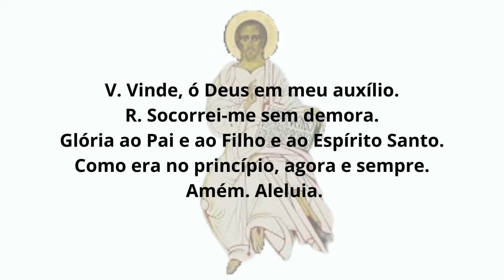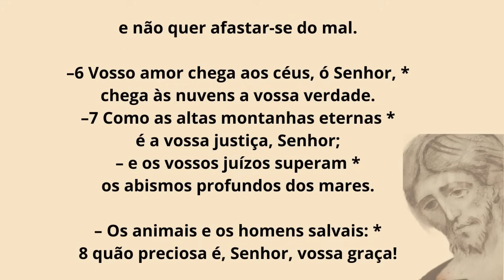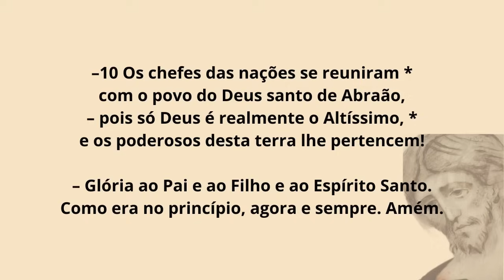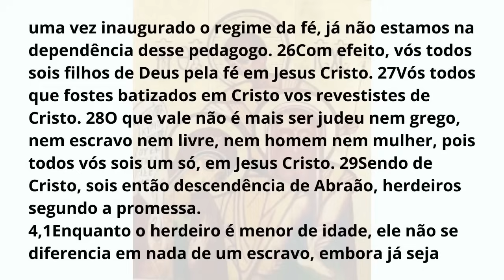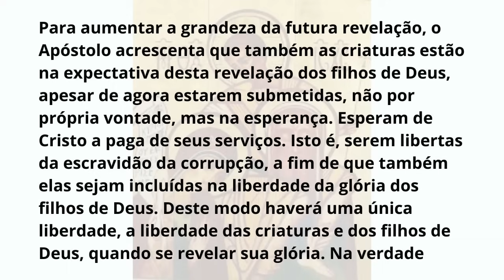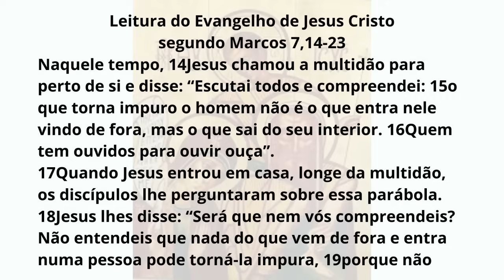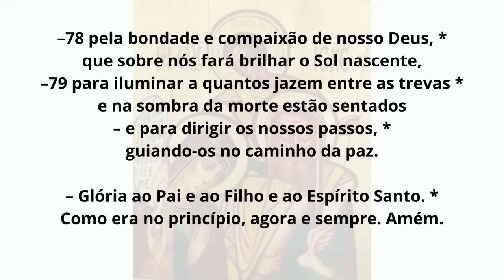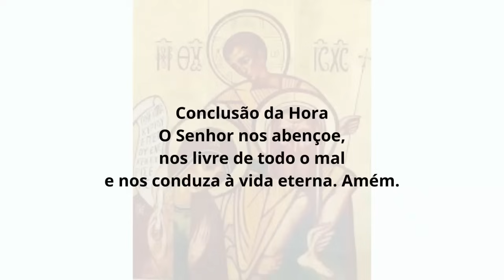[07/02/2024] Liturgia das Horas Laudes